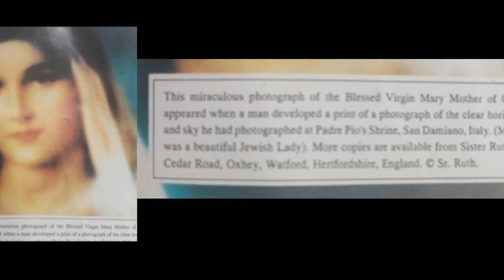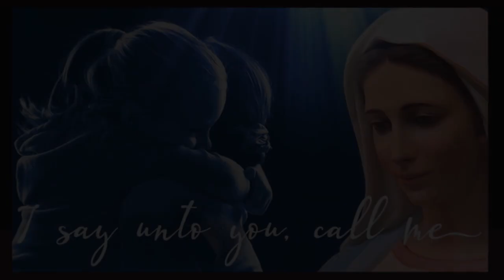PHOTO FROM PADRE PIO'S SANCTUARY LOOKS IDENTICAL TO THE ONE SAID TO BE THE VIRGIN MARY OF MEDJUGORJE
Dear Stephen
My name is Rev Deacon Michael Carrucan.
Thank you for the great work you and your team do on Mystic Post.
40 years ago when I had a drug problem, a nun gave me a picture of Our Lady which had been taken at San Giovanni Rotundo , the Monastery where Padre Pio lived and died
An american tourist took a photo of the sunset and the picture I’ve sent you came out.
I lost the picture then I found it on internet a few years ago.
Also my friend had a magazine picture with the explanation underneath which I am sending you.
The picture on Wayne Wiebles book and the photo the nun took in sacristy of St James’s church are all the same.woman.- Our Blessed Mother.